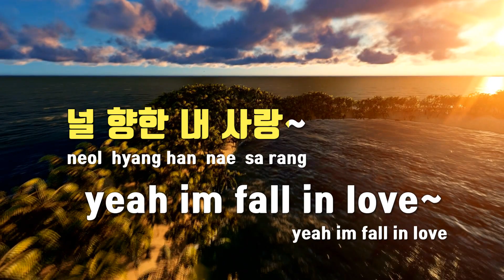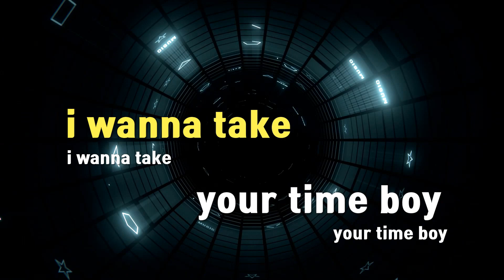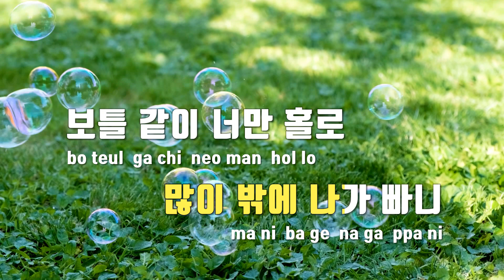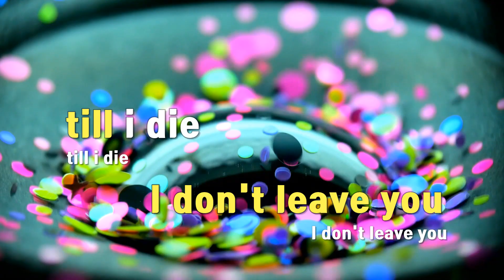[TJ노래방] Kitty - 키드밀리,드레스(Feat.미연((여자)아이들)) / TJ Karaoke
Kitty  --  키드밀리,드레스(Feat.미연((여자)아이들))